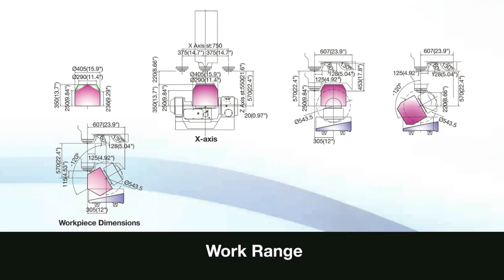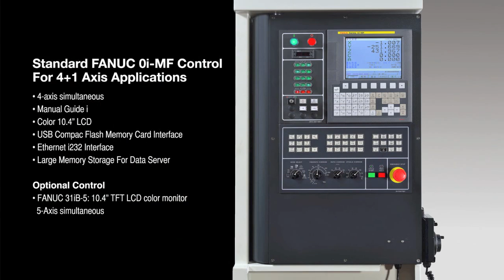Chevalier UNi5X-400 4+1 Vertical Machining Center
• Trunnion Table Size: 12.6”
• Table Load: 220 lbs.
• Workpiece Dimension: 15.7” x 13.7”H
• Spindle Motor: 20HP FANUC
• Spindle Taper: #40
• BBT Taper Dual Contact Spindle
• Transmission: Direct Drive
• Feedrate: A-axis 25rpm / C-axis 25rpm
• Linear Rapid Speed: 1,417 / 1,417 / 1,818ipm
• Tool Capacity: 30 ATC
• Tool Change Time: T-T 2.5 secs. / C-C 4.3 secs.
• Standard 4+1 Control: FANUC 0iM (Optional 5-axis simultaneous FANUC 31iB-5)